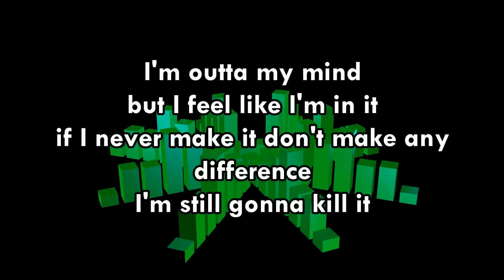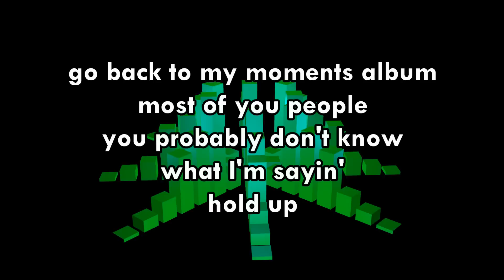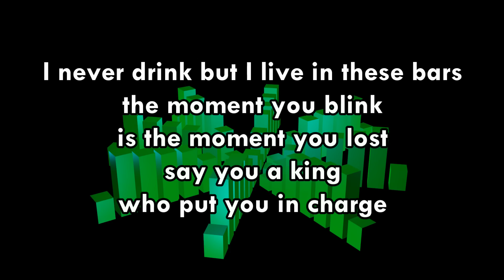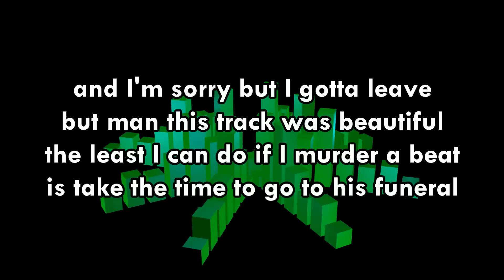NF Intro Lyrics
This isn't my song.